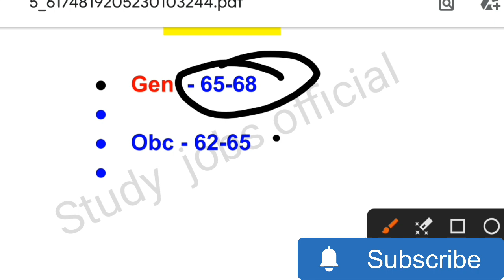crpf tradesman cut off 2023 |crpf tradesman answer key 2023 |crpf tradesman cut off 2023 ankit bhati